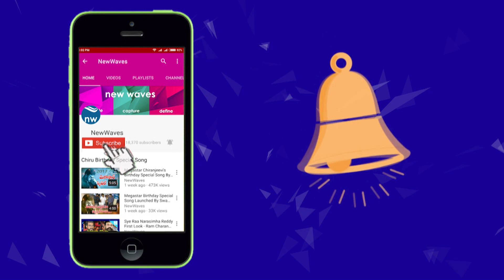దూసుకుపోయిన జనసేనాని | Pawan Kalyan leads "Nirasana Kavathu" at Vizag | New Waves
Janasena President Pawan Kalyan led the "Nirasana Kavathu" at Vizag. Watch Pawan's convoy before Nirasana Kavathu on new waves video.